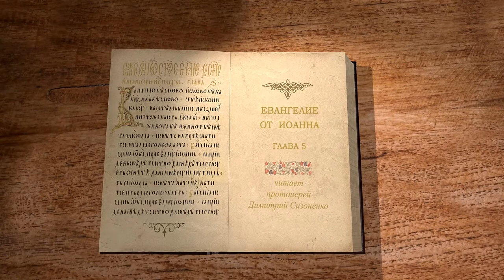Евангелие от Иоанна. Глава 5. Исцеление расслабленного. Протоиерей Димитрий Сизоненко. Новый Завет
В 5-ой главе Евангелия от Иоанна с Протоиереем Дмитрием Сизоненко узнаем об исцелении расслабленного возле купальни "Вифезда", так же об исцелении Господом расслабленного в субботу. Почему Господь предостерег исцеленного, чтобы не согрешал, да не будет что хуже? Гонение со стороны ложных почитателей субботы. Христос открывает единство славы и действия с Отцом, пророчествует о воскресении мертвых, говорит о свидетельстве Иоанна Крестителя и Самого Отца - как через дела, так и через ветхозаветные Писания, в первую очередь Моисеевы.